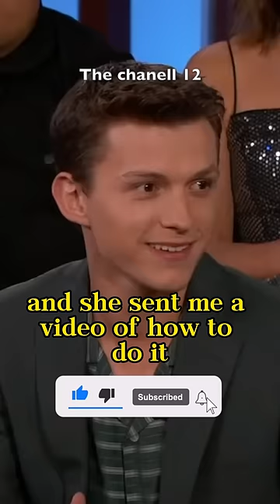Tom Holland forgetting to post the trailer